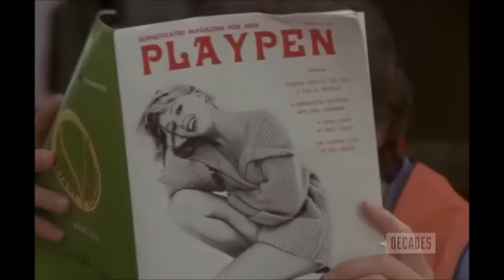'74 Bel Air chases Kenworth 524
Kenworth 524
1974 Chevrolet Bel Air
in The Rookies, TV Series, 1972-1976 Ep. 3.03